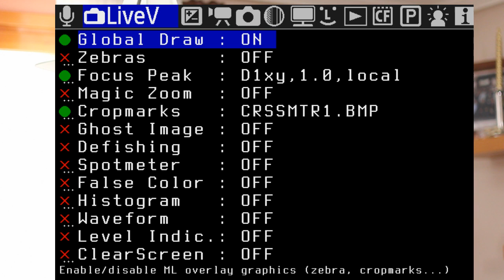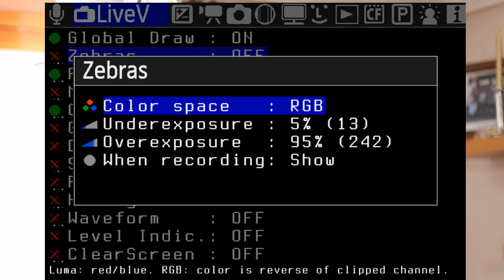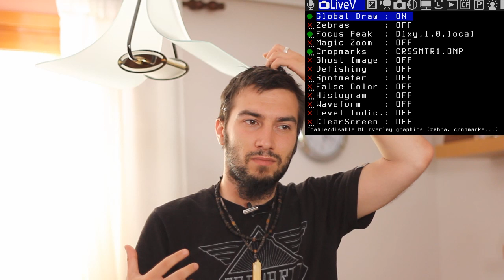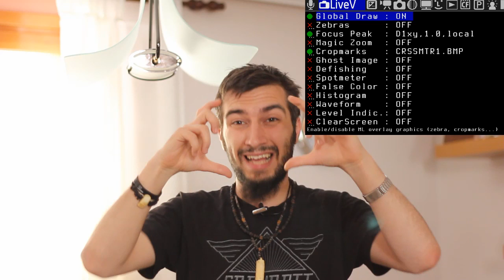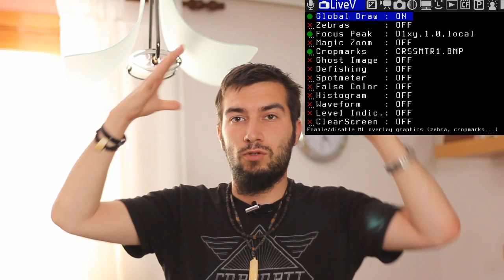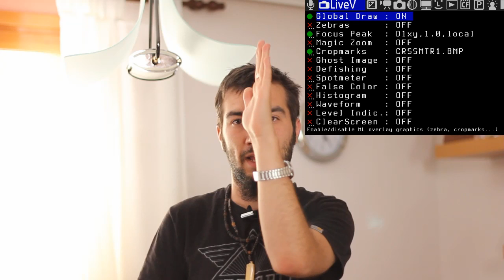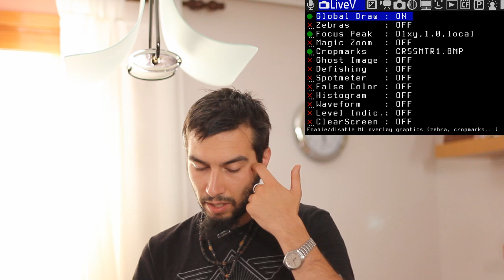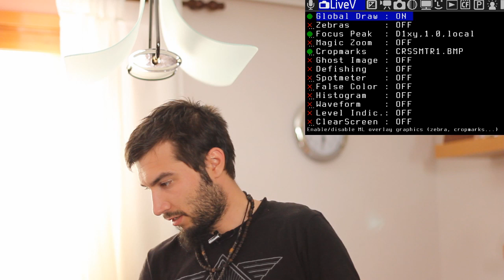Julian Marinov - Magic lantern - LiveView